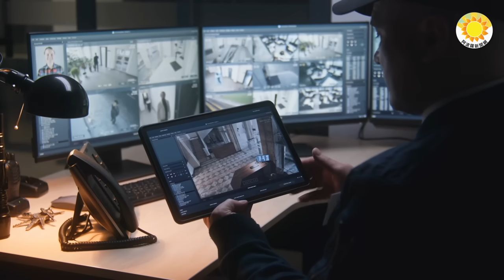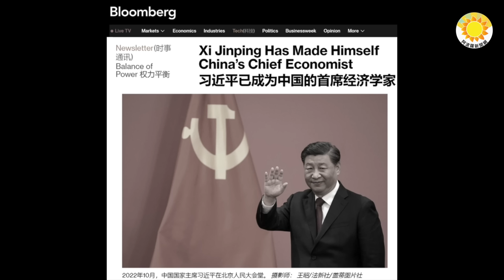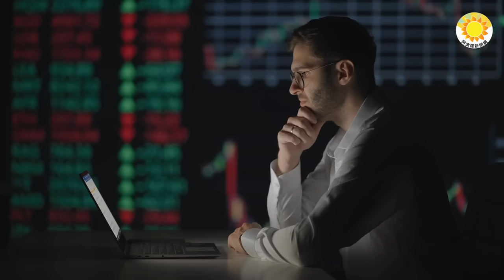🔥🍷習近平嚴重脫軌！周小川酒後吐真言；猛料：秦剛最致命告密 把他們錄音交彭麗媛；震驚！佛州居民李平720被抓 被控共諜涉監控法輪功 貓神稱其或為幕後黑手【阿波羅網CA】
00:00 摘要
00:38 猛料：秦剛最致命告密 把他們錄音交彭麗媛!
02:16 震驚！佛州居民李平被控共諜，貓神稱其或為幕後黑手
04:13 彭博社：習近平嚴重脫軌！周小川酒後吐真言